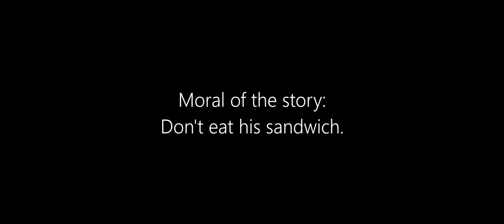The Sandwich | Rec Room Skits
𝘿𝙤𝙣'𝙩 𝙚𝙖𝙩 𝙝𝙞𝙨 𝙨𝙖𝙣𝙙𝙬𝙞𝙘𝙝.
Expect a livestream today at 4:00 P.M! I hope you come and stick around! :)

People Featured:
SP98 - (me!)